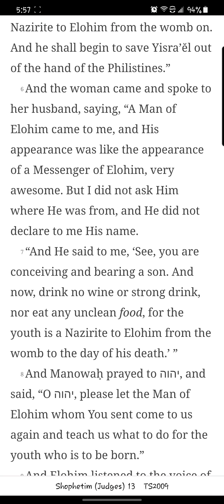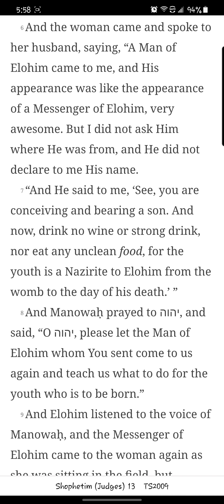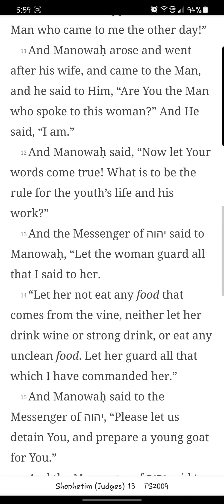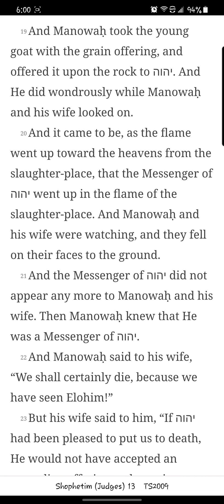Shophetim/ Judges Chapter 13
Reading of the thirteenth chapter of Shophetim/ Judges from the You Version app TS2009 Version. New chapters/books will be uploaded daily.